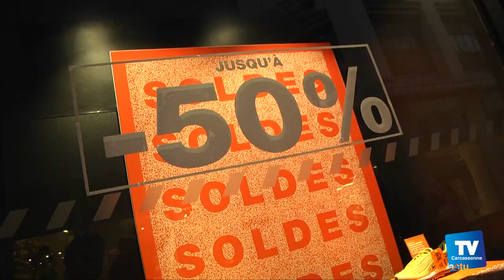La fréquentation au rabais pour les deux premiers jours des soldes :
: Les soldes d’hiver 2019 c’est parti depuis mercredi. Dans le centre ville de Carcassonne des rabais de -20 jusqu' a - 70%, chez les grandes enseignes franchisés.

Mais le temps glacial a dissuadé les clients de sortir, résultat un début de soldes très calme, selon les commerçants du centre ville.

Par ailleurs la majorité des magasins ont fait des ventes privées juste après noël, de  quoi  faire passer les soldes inaperçues. En tout cas vous avez jusqu' au 19 février pour en profiter.